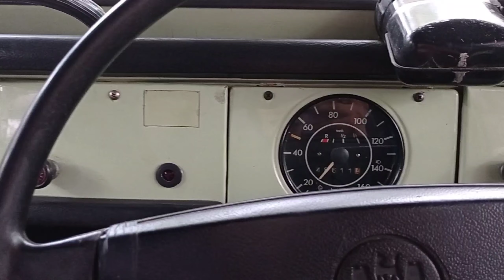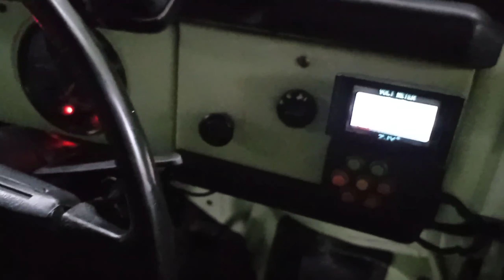Dijual VW SAFARI 76 ORIGINAL LOOK!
Dijual VW Safari Mexico tahun 1976
Kondisi istimewa siap pakai.
body dan casis utuh tidak ada keropos
cat masih bagus
kelistrikan on semua
panel-panel berfungsi
banyak part original
mesin standart halus bertenaga
terpal baru
dapat jok import motif tikar
4 ban white strip baru
posisi mobil di Jogja

Kepoin bisa komen di bawah 👍
terimakasih 🙏